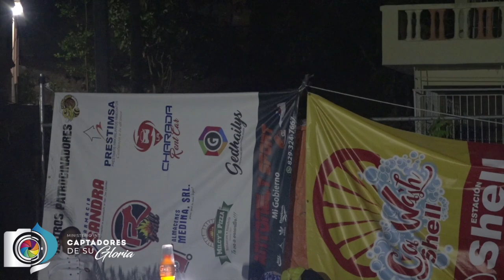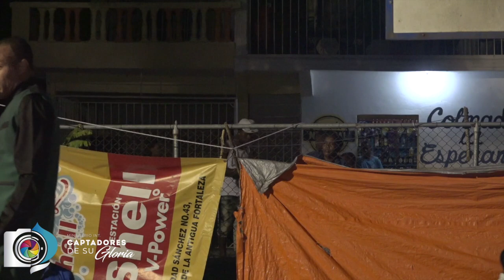Evang: Steven Javier 2019 Tema: No Pudieron Matar Su Voz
Evangelista: Esnolin Santana Cont:⇩⇩